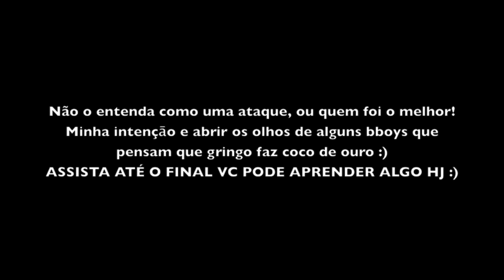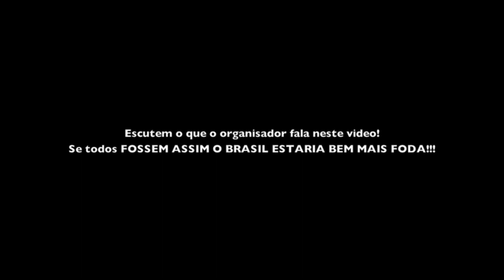VLOG DO ALEMÃO LILOU VS BRAZIL - ADORAÇĀO A GRINGO - PRODUTO BRASILEIRO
Neste video expresso minha opiniāo sobre o racha do lilou contra tres corajosos bboys da cidade de goiania, e falo um pouco sobre a mania do brasileiro de achar que gringo é melhor em tudo. e da importância de darmos valor aos bboys brasileiros..

Fazendo isso vc estará ajudando o mano Alemāo aqui a continuar fazendo videos com qualidade :)

me refiro a este video